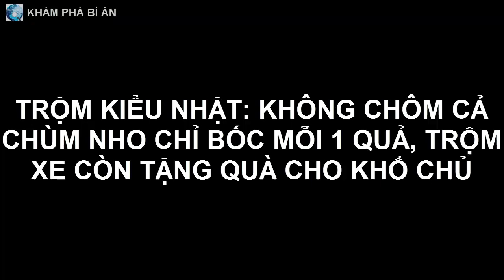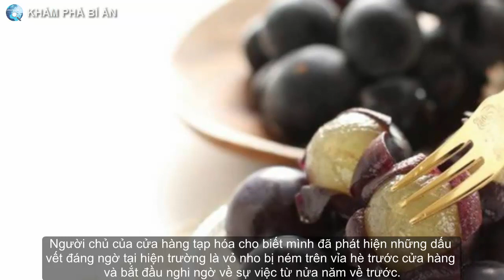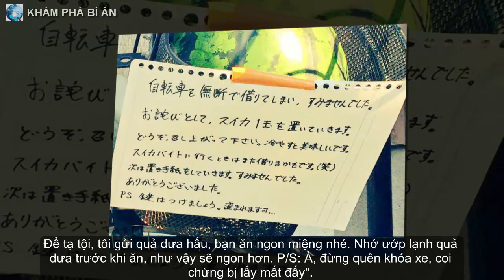Trộm kiểu Nhật: Không chôm cả chùm nho chỉ bốc mỗi 1 quả, trộm xe còn tặng quà cho khổ chủ